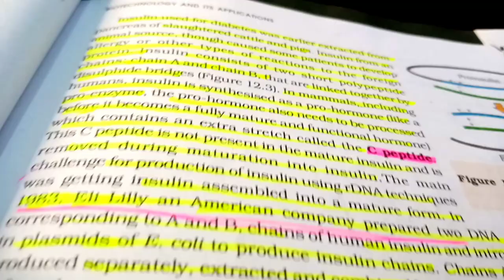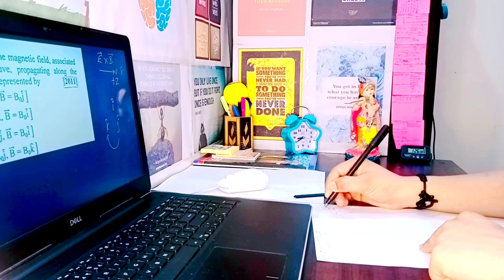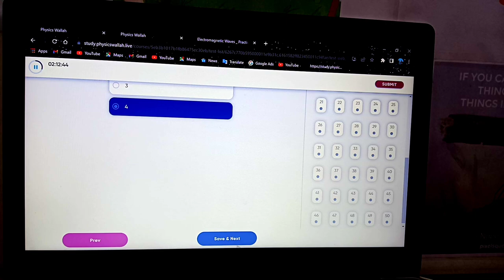Full syllabus Aim Neet Test -09 🥺| A day in the Life of a neet Aspirant | Neet study vlog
Hello beautiful people ❤️ Your welcome again in my vlog no.52
In today video 😊 You'll watch my full day experience with us ❣️
   *In the video I much try to entertain you

   *I also cover some of video Relatable song

• Neetaspirants life is not easy we salute all the neetaspirants jeeaspirants for choosing not the easy way success ...I hope you all succeed in your life
• physicswallah and specially#alakhsir made our journey smooth and easy ... thankful to all
• we Yakeenians promise to alakhsir we'll never disappoint you ❤️

 NEET 2022

•First day at kota:life of neet Aspirant
   •  Should a neet aspirants be on YouTube?

Life of a Neet Aspirant in small village of Bihar 😭

Thank you all for your support on our last video 😊

Aim neet test 09 score vlog
Abhishek Shanu vlogs
Neet dropper life
kota vlog
Productive study vlog
How to score good in neet 2022